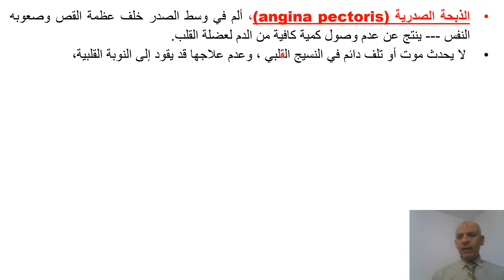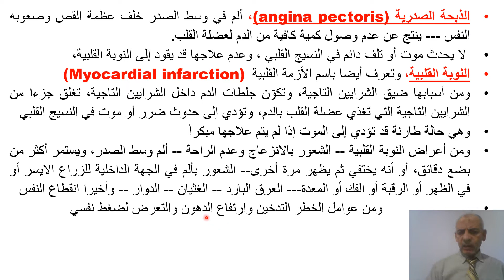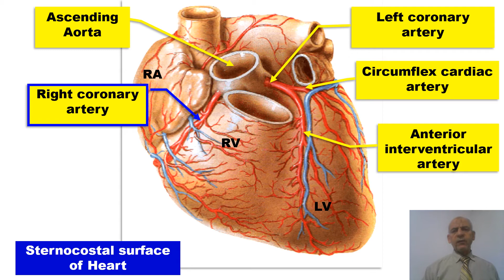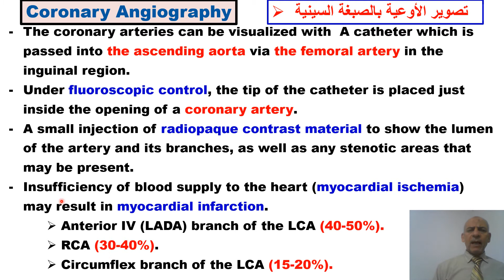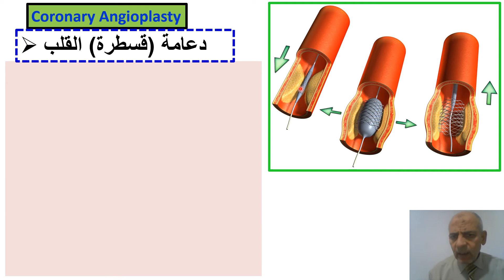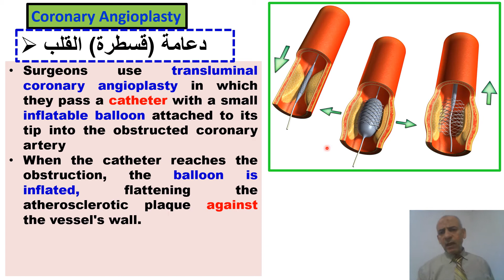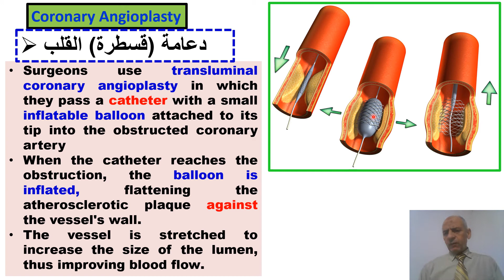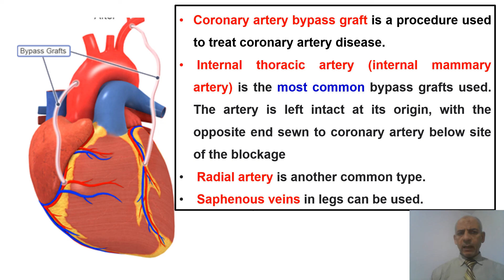Coronary angiography angioplasty Bypass graft Myocardial infarction Angina pectoris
الذبحة الصدرية  النوبة القلبية الأزمة القلبية  السكتة القلبية
التصوير بالاشعة السينية
دعامة (قسطرة) القلب